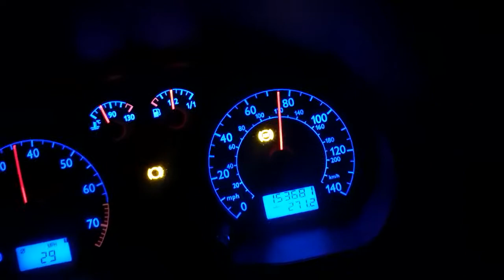Volkswagen polo 1.4 16V 100HP acceleration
Video showing the acceleration of a 2002 vw polo 1.4 16v engine 'BBZ code'